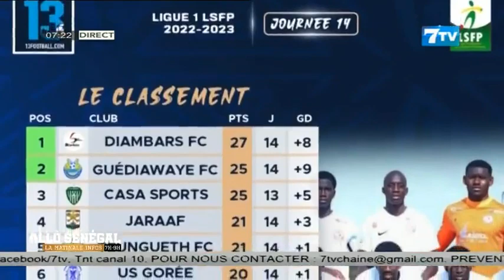Allô Sénégal - la Matinale Infos du Lundi 20 Mars 2023: Rubrique Sports